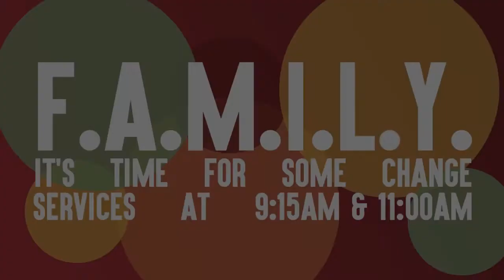F.A.M.I.L.Y. Series: Week 1 Preview - Bring On The Hope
There is no pain like family pain.  Together we’ll learn that there is still hope for our family.  We need to roll up our sleeves and get to work to see a better family.